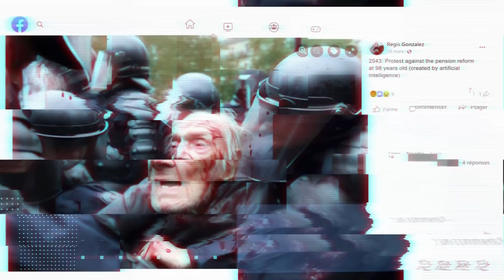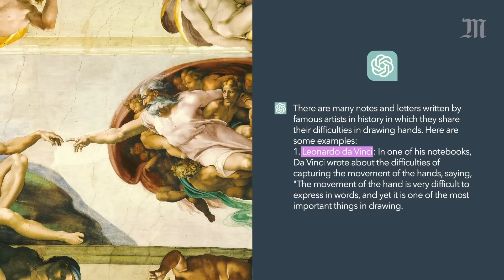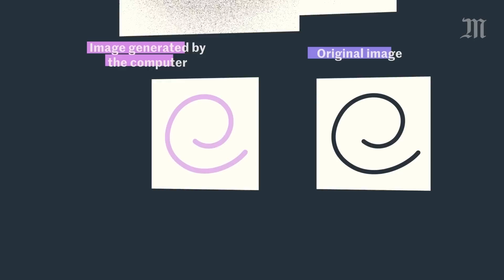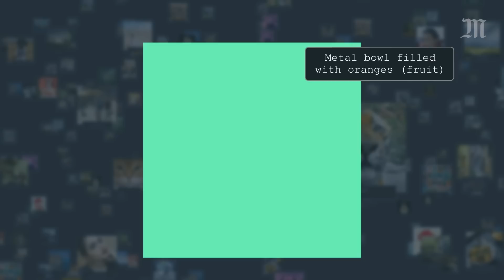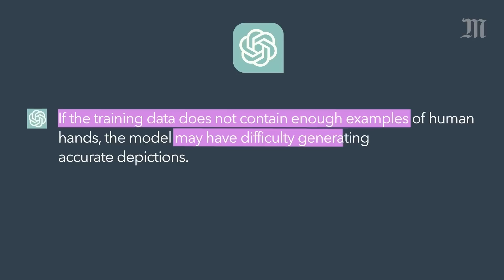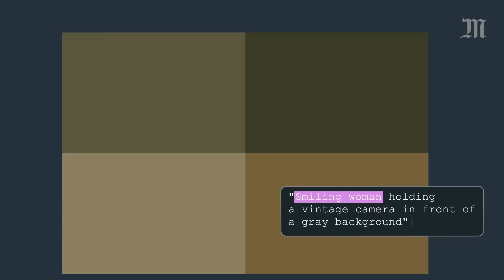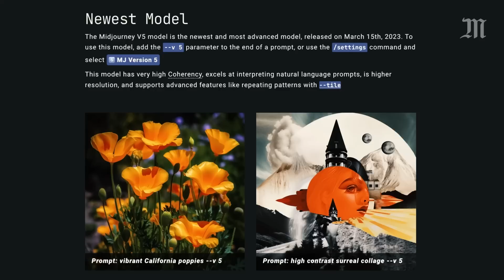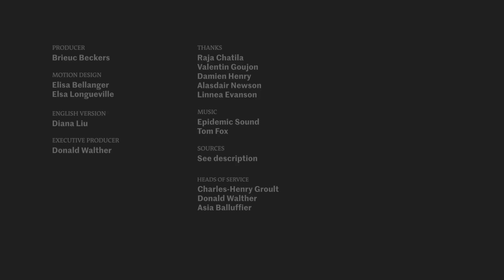Why can't AI generate hands properly (yet)?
Have you ever been fooled by a fake image generated by an artificial intelligence software like Midjourney or Dall-E?

In AI-generated images, the fingers are often too numerous or bent in an unusual way. And that's not all − these fake images also often include other anatomical aberrations or incoherent texts. All these clues can help us detect deception.

But can these current technical shortcomings save us from misinformation? And how should we address the questions and concerns raised by these new tools? To answer this, we need to understand how these software programs, capable of generating images with a few clicks, function. Le Monde takes you into the world of generative AI in this video, with the help of ChatGPT.

For more of our coverage on French and international new, culture and opinion, visit our